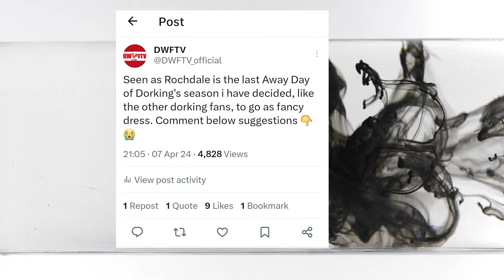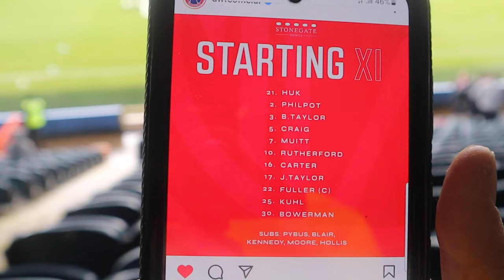I Let my Followers decide my FANCY DRESS for DORKING's LAST AWAY DAY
In today's video, I put out a tweet that ended up getting me suggestions for my fancy dress for our final away fixture at Rochdale. Long story short the tweet ends up a success and I am going to the game in this costume decided by my 'X' followers. What will I be going as? Let's find out.

Today's like target is 150 likes! Let's smash it!

dorking wanderers fc
rochdale afc
rochdale vs dorking wanderers highlights and goals vlog
national league
national league south
non league